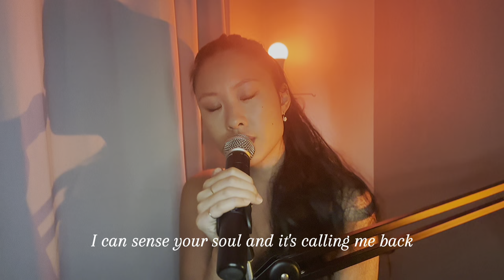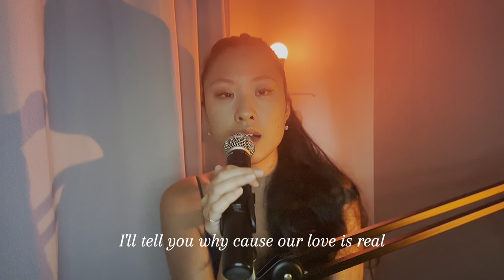A song if you have faith for someone you love | "Holding On"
Daily New Music 💎